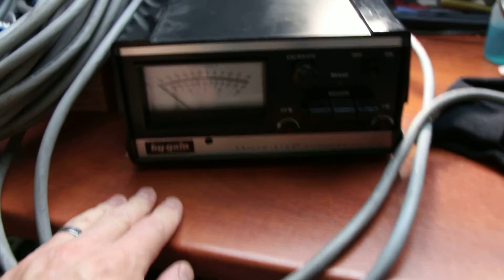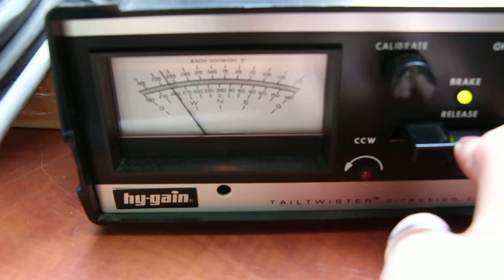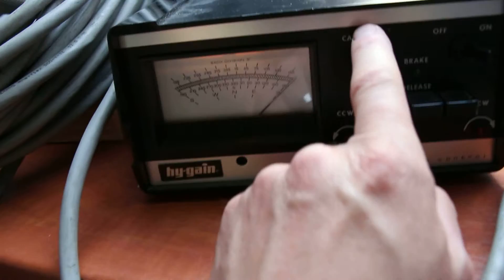Testen van een tweedehands HAM-IV rotor (met Tailtwister klok) (nov 2015)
Testen van een tweedehands HAM-IV rotor (met Tailtwister klok), voordat deze in mijn nieuwe mast geplaatst werd. Er waren nog wat problemen met doorgedraaide schroefjes, wat ik later opgelost heb met vastgesoldeerde moertjes aan de achterzijde van het paneeltje.